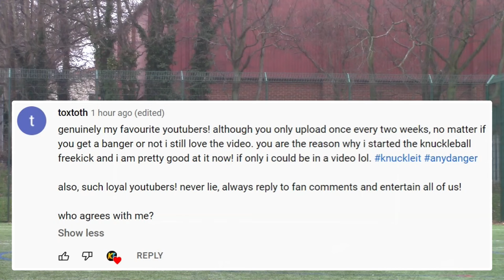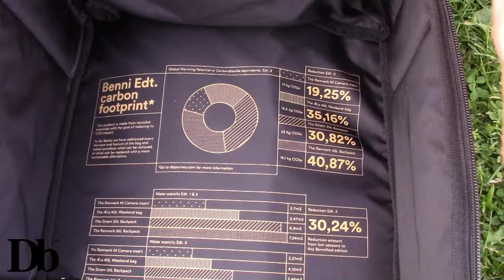RAW Knuckleit Consistency Level 💯 & Db Bag Reviews!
RAW / Unedited Knuckleball Freekick Technique Consistency Level 100 - Goals / Saves f.t Deadball / Movement / Top Spin / Dip Knuckleballs from KT!
& Db Journey (douchebag) Bag Reviews: f.t Ramverk 26L / Hytta 70L Split Duffel

THUMBNAILS

MUSIC

BANNER/LOGO